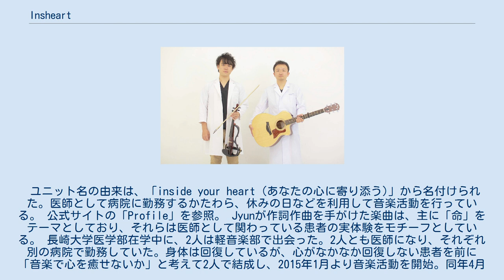Insheart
Insheart（インスハート）は、福岡市を中心に活動している現役医師（精神科医および形成外科医の2人）が組んでいる音楽ユニット。
「医療で身体を治すだけではなく、音楽を通して心まで癒したい」という思いから、2015年1月より活動を開始。
ユニット名の由来は、「inside your heart（あなたの心に寄り添う)」から名付けられた。医師として病院に勤務するかたわら、休みの日などを利用して音楽活動を行っている。 Jyunが作詞作曲を手がけた楽曲は、主に「命」をテーマとしており、それらは医師として関わっている患者の実体験をモチーフとしている。 長崎大学医学部在学中に、2人は軽音楽部で出会った。2人とも医師になり、それぞれ別の病院で勤務していた。身体は回復しているが、心がなかなか回復しない患者を前に「音楽で心を癒せないか」と考えて2人で結成し、2015年1月より音楽活動を開始。同年4月にしまむら楽器主催のオーディションにて賞を獲得し、7月に「Wild Bunchi Fesオーディション」にて準グランプリ、11月にユニバーサルミュージック審査新人発掘オーディションにてグランプリ獲得。同年12月に1stミニ・アルバム『瞳の中のあなた』をリリース。 2016年6月に青雲中学校・高等学校で「現役医師のおくる命の授業～生と死の狭間で～」を開催。11月に被爆者から実体験を聞き取り、制作した楽曲「おばあちゃんののこしもの」を2人の母校である長崎大学病院で初公開。 2018年1月28日より福岡を皮切りに、「Insheartワンマンツアー 現役医師のおくる命の歌〜生と死の狭間で〜」を敢行。同年10月15日にテレビ長崎が制作制作したInsheartのドキュメンタリー「白衣のメロディ」が、FNSドキュメンタリー大賞にノミネートされた。 2019年10月11日（日本時間）にアメリカ合衆国ニューヨークマンハッタンにある教会で、「おばあちゃんののこしもの」の英語バージョンを披露。
同年11月より公開の映画『いのちスケッチ』の主題歌としてデビュー作の「瞳の中のあなた」が起用された。
 また、SNSにも積極的に取り組み、「週末は生でインスハート」と題したLINE LIVEを開催している。